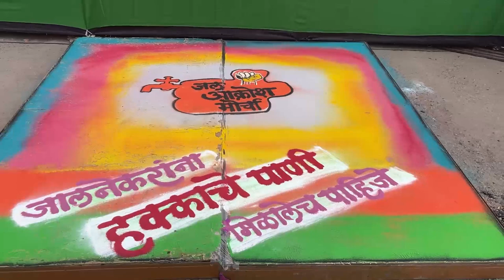ज्या ठिकाणी माता-भगिनींना पाणी मिळणार नाही, त्याठिकाणी भाजपा संघर्ष करणार! । जालना।देवेंद्र फडणवीस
ज्या ठिकाणी माता-भगिनींना पाणी मिळणार नाही, त्याठिकाणी भाजपा संघर्ष करणार! । जालना। DCM Devendra Fadnavis | 15 जून 2022